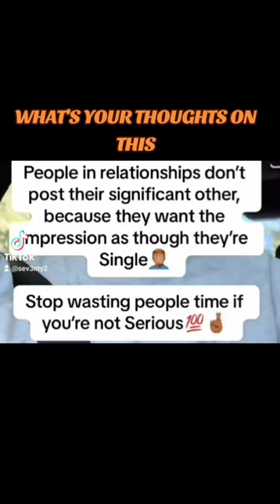Tell me what yawl think?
people have said if you don't post your significant other on social media that means that you are hiding something or you're trying to be sneaky or you cheat. I don't feel like that's the case but you tell me what y'all think